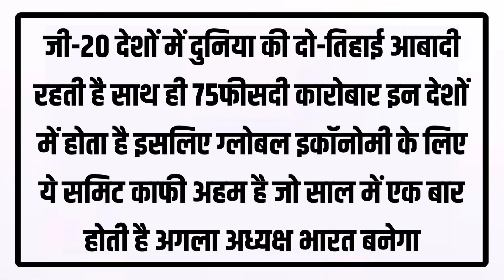Naam Badnaam Na Ho Jaye || Hazrat Mufti e Azam Dr.Mufti Mukarram Ahmed Sahab || Masjid Fatehpuri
नाम बदनाम ना हो जाए || हज़रत मुफ़्ती ए आज़म अल्हाज डॉ.मुफ़्ती मुहम्मद मुकर्रम अहमद साहब  ख़तीब व शाही इमाम शाही मस्जिद फ़तेहपुरी दिल्ली 6 || Naam Badnaam Na Ho Jaye || Hazrat Mufti e Azam Alhaj Dr.Mufti Mukarram Ahmed Sahab || Khateeb Shahi Imam Shahi Masjid Fatehpuri Delhi 6